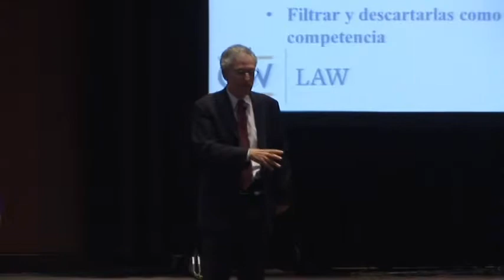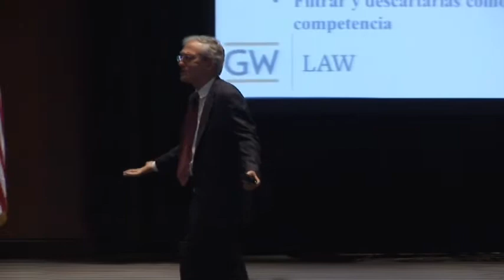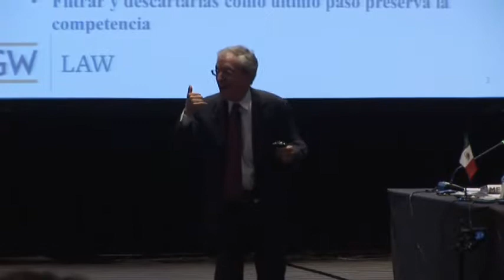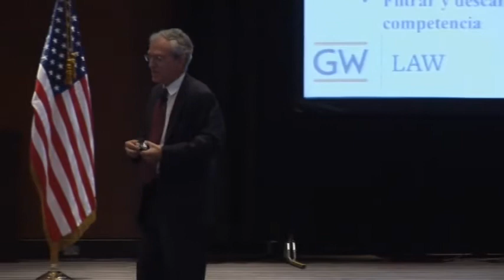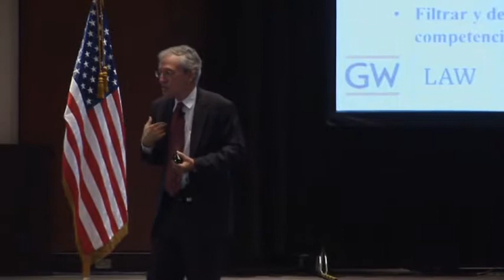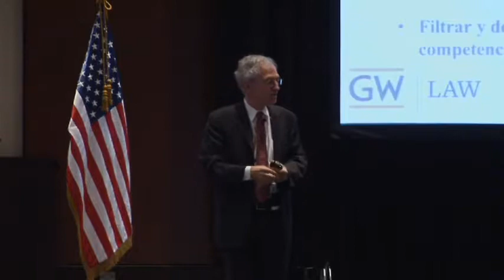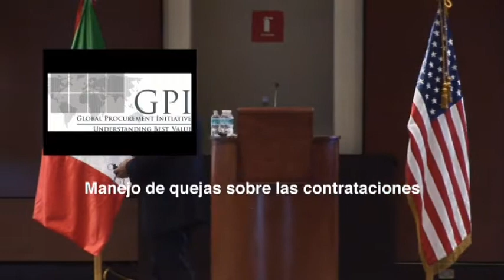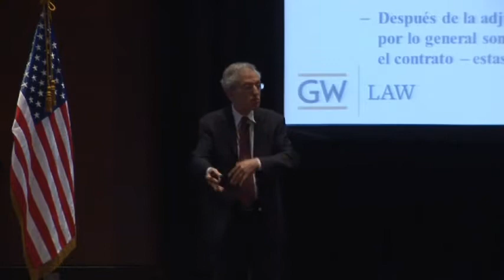Competencia y Adjudicación de Contratos Video 1